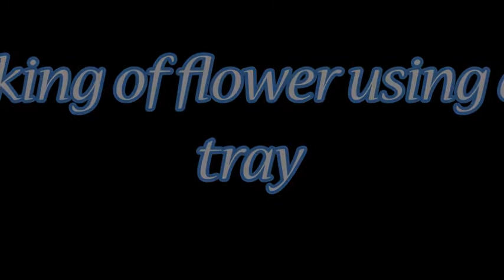Easiest DIY:: Best from the waste:: Making of flower using egg tray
This DIY tutorial is for making beautiful flowers using paper egg trays. The materials used here are:
1. Egg tray
2. Glue
3. Hot glue gun
4. Steel wire
5. Green floral tap
6. Colour paint.

This requires very less time to make the decorative flower. You can try yourself.

Please feel free to drop your comment in the comment box.